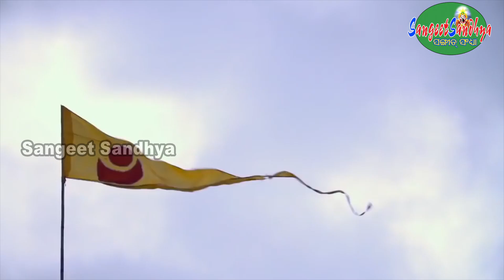AHE DINABANDHU // PABITRA KUMAR // PATITAPABANA // SANJAY // SANGEETSANDHYA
AHE DINABANDHU
SINGER :PABITRA KUMAR
LYRICS : PATITAPABANA

ପ୍ରସ୍ତୁତ ଏହି Bhajan ଯଦି ଭଲଲାଗିଥାଏ ତେବେ ଆମ channel କୁ Like ଏବଂ Share କରନ୍ତୁ I ଆମ ସହ ଯୋଡିହୋଇ ରହିବା ପାଇଁ SANGEETSANDHYA ର YouTube Channel କୁ Subscribe କରନ୍ତୁ ଓ Bell Icon ର Button ନିଶ୍ଚୟ ପ୍ରେସ୍ କରନ୍ତୁ I ଆପଣଙ୍କ ଆଶୀର୍ବାଦ ପ୍ରଦାନ କରିବେ, ଆମେ ଆଗକୁ ଆଗକୁ ନୂଆ ନୂଆ ଭାବପୂଣ୍ଣ ଭଜନ ଆପଣମାନଙ୍କୁ ଭେଟି ଦେବୁ ଧନ୍ୟବାଦ୍ I